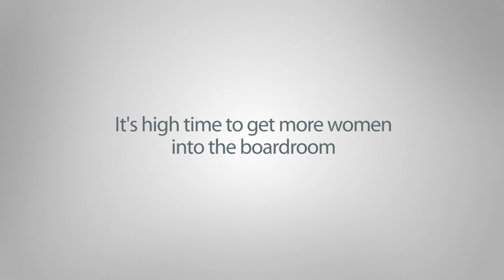Gender Balance on Corporate Boards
European Commission - DG JUST - 2012
Just 1 in 7 board members at Europe's top companies is a woman.
Do we want to wait another 40 years to reach a fair gender balance?